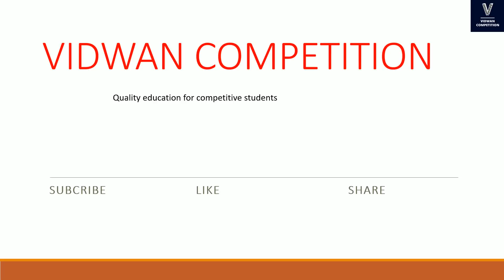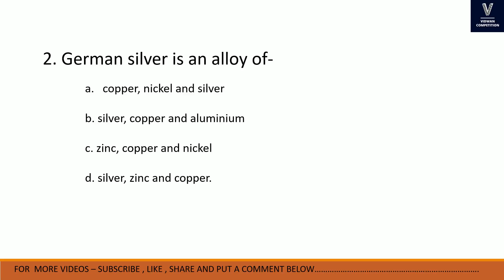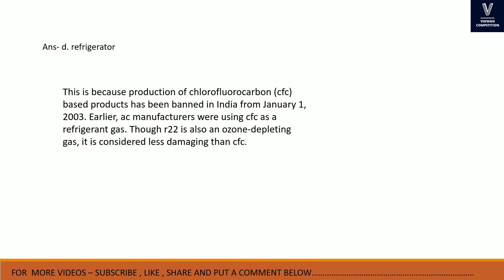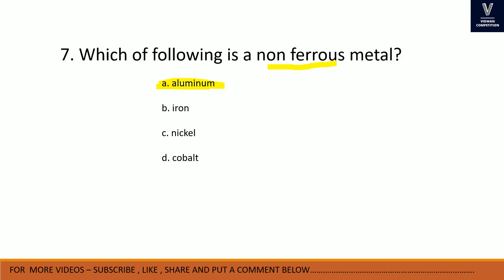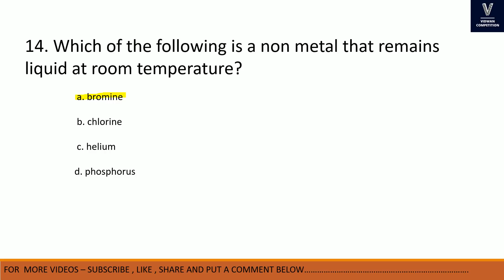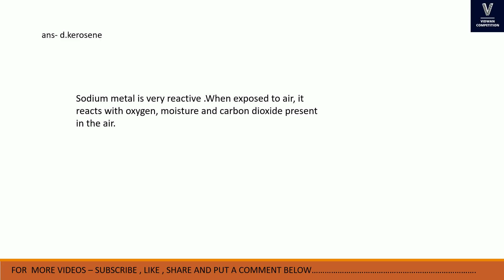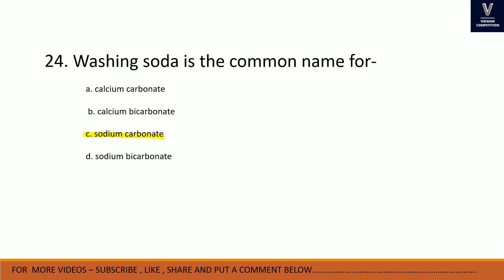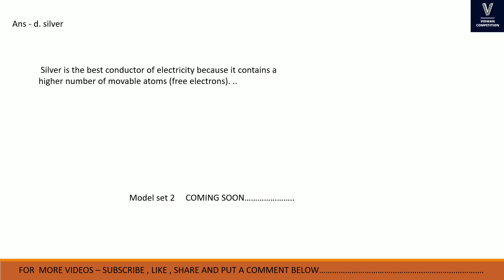SCIENCE MODEL SET 1 FOR ALL COMPETITIVE EXAMS.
WELCOME TO " VIDWAN COMPETITION " an online organisation founded out of a passion to simplify the process of preparing for government job exams like CGL, CHSL, RAILWAY ETC...